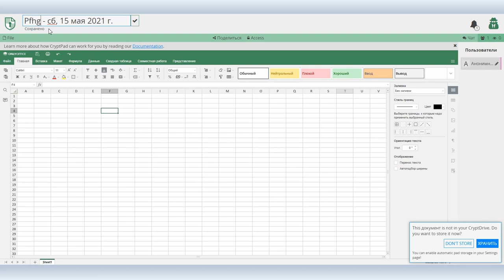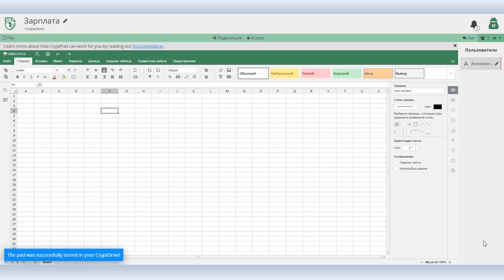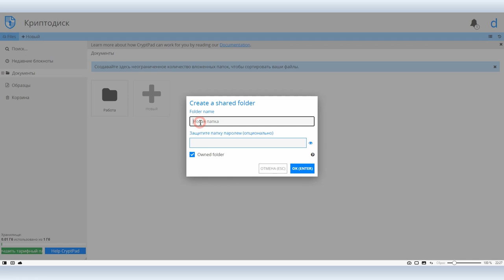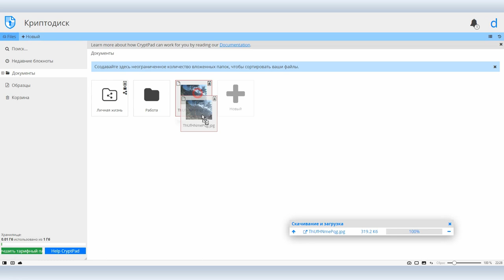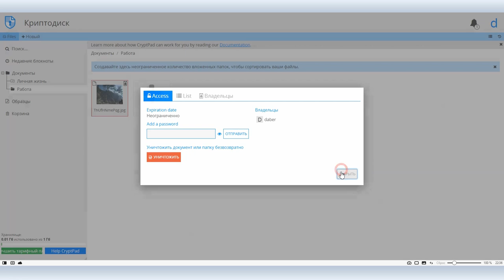CryptPad: обзор защищенного сервиса для хранения и работы с онлайн-документами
CryptPad – это комплект бесплатных инструментов для офисной работы и личной жизни, размещенный в облачном хранилище. Тут есть аналог Word, Excel, карточки канбан, календарь и так далее.

Но если бы CryptPad ограничивался только этим, непонятно было бы наличие приставки Crypt в названии и нашего интереса к нему. Действительное, главным достоинством CryptPad является то, что все документы и файлы в личном хранилище защищены сквозным шифрованием по умолчанию, разработчики не имеют доступа к ключам и паролям, а у пользователей есть возможность тонко настроить раздачу прав, включая удаление по таймеру и установку паролей на каждый файл или папку.